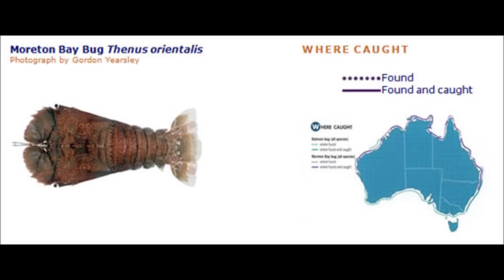The Brothers Four - Ballad Of Moreton Bay